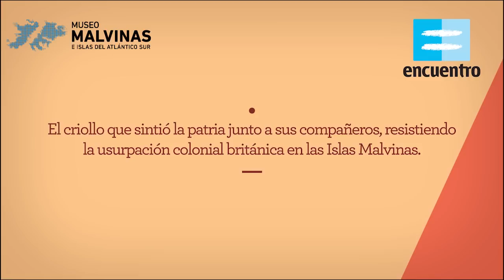Antonio El Gaucho Rivero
Cortometraje que relata cómo El Gaucho Rivero resistió en Malvinas la usurpación británica de 1833 y su posterior destierro. Realizado con ilustraciones y técnica de animación 2D.